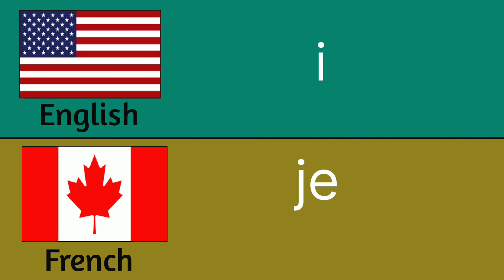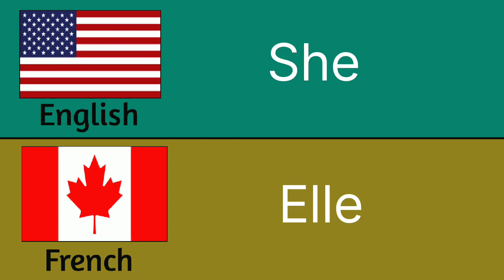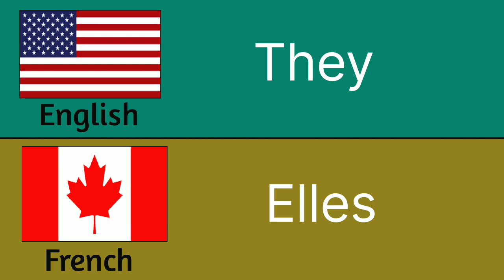basic english word French language translation.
this video basic english word daily use for English speaking translation French language.
learn French in this 2 minutes video for beginners.
in this video two assents one English speaking and other French speaking.

   i sure this very  helpful video for beginners Italian learner.